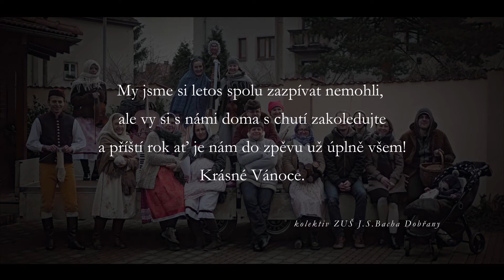Veselá vánoční zdravice - ZUŠ J.S.Bacha Dobřany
Kamera, střih, zvuk a postprodukce: Farrier Film Production